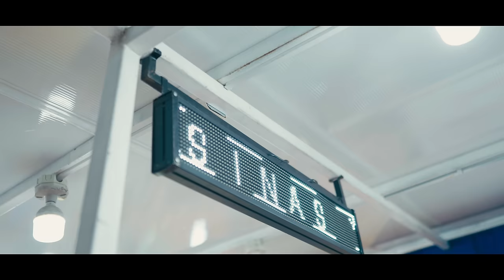EXITOS DEL RECUERDO | CHARITO (Video Oficial)